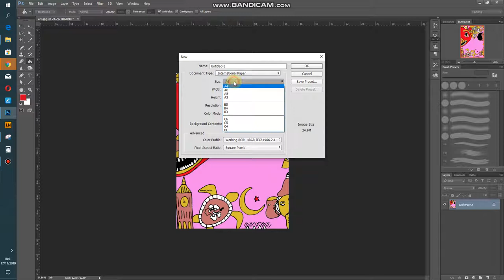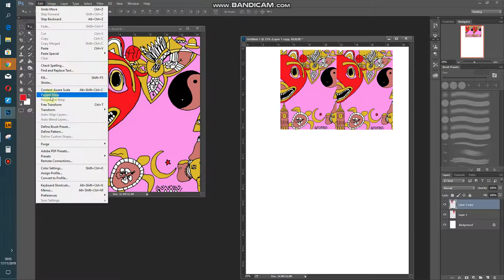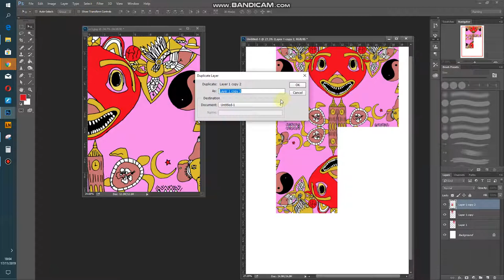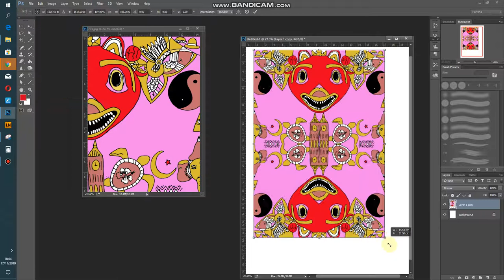symmetrical design 1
How to make a four way symmetrical design using Photoshop.